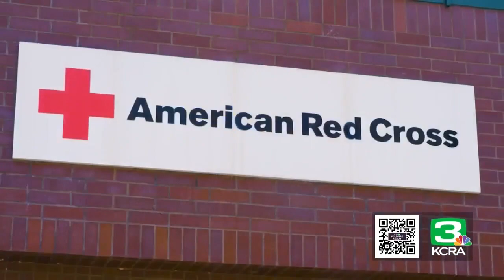Here are 5 things you can do to be ready for a wildfire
When a wildfire spreads, every minute matters and preparation is key.  Steve Walsh with the American Red Cross California Gold Country Region gave us five tips that could help keep your family safe if you need to evacuate.  Chief Meteorologist Mark Finan reports.